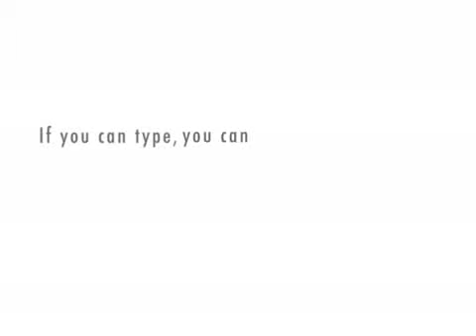Bush is being a bother2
bush in crazy